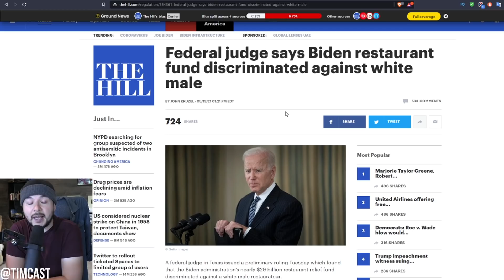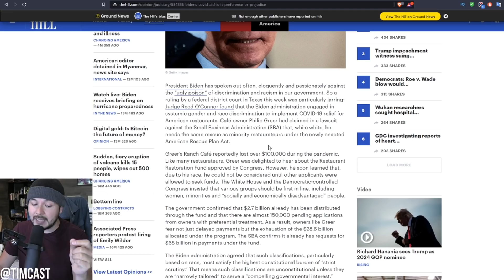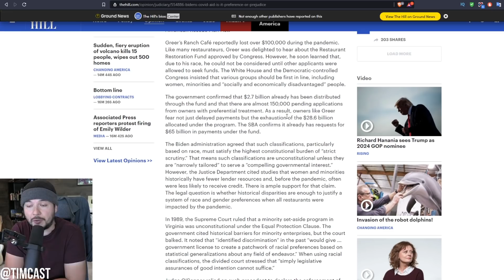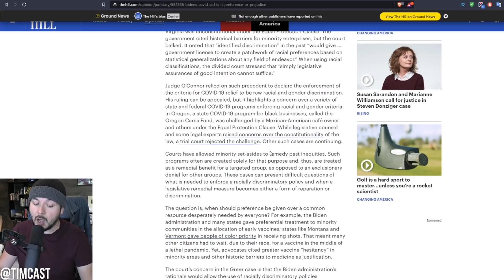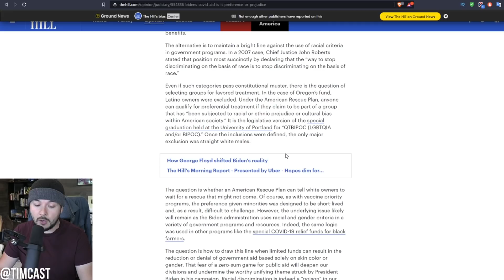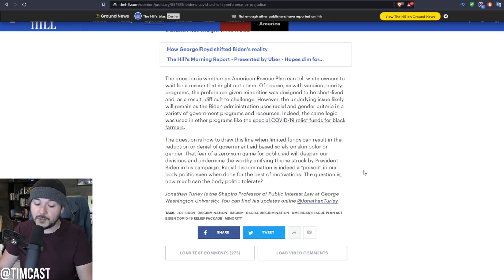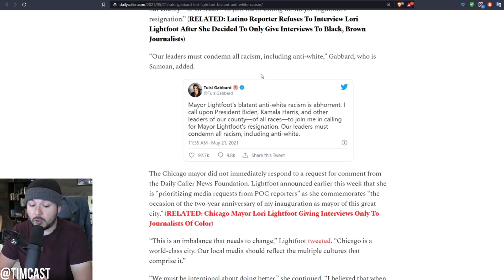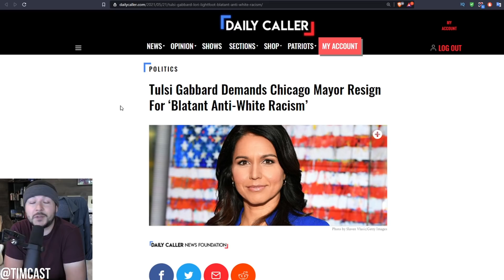Federal Court Rules Biden Policy's Are Racist Against White People, Tulsi SLAMS Anti-White Racism